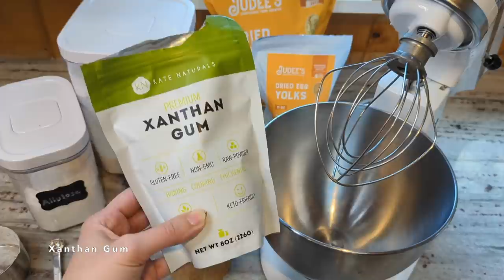🍞Egg White Bread ADD-INs **Comparison** Inulin, Arrowroot & Xanthan Gum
Timestamps:
0:00  Intro
1:48 Inulin
11:22 Arrowroot
17:52 Xanthan Gum
24:05 Comparing all three

Inulin Powder
Arrowroot Powder
Xanthan Gum
Judee's Egg Yolk Powder 11oz
Judee's Egg Yolk Powder 1.5lbs
Eggylicious Egg Yolk Powder 1lb (note: I haven't tried this one yet!)
Judee's Whole Egg Powder 1.5lb
Judee's Whole Egg Powder 3lb
Cream of Tartar
Anthony's Allulose
Nordicware Aluminum Bread Pan
Silicone Spatulas

Recipe:
1 1/2 cups of water (354ml)
120g egg white protein powder (1 1/2 cups)
1/2 tsp cream of tartar
1/2 tsp redmond real salt
1/4 cup allulose (36g) **NOTE: Reduce to 2 tbsp IF you are using the inulin add-in option**
6g egg yolk powder (1 tablespoon) OR 20g whole egg powder (3 tablespoons) **NOTE: don't add this in a the beginning or the batter won't whip up correctly!**

Add-in Options (choose 1 and mix in at the beginning with the egg white powder):
2 tbsp inulin powder (reduce allulose to 2 tbsp if using this option)
2 tbsp arrowroot powder/starch/flour
3/4 tsp xanthan gum (I will reduce the amount I use next time as 3/4 tsp seemed like too much)

Preheat the oven to 325 degrees. Add the water to the bowl of your stand mixer and then add in the egg white powder, cream of tartar, salt. allulose and add-in of your choice. Start the mixer with the whisk attachment on low speed. Gradually increase the speed until full. Mix on full speed for 5 minutes. Reduce speed to low, add in the egg yolk OR whole egg powder and mix just until combined and no lumps are left. Spread the batter into a large parchment paper lined loaf pan. Bake in the preheated oven for 40 minutes (If doing 2 mini loaves cook for 33 minutes). Remove from the oven and allow to cool in the pan on a wire rack for about 10 minutes. Remove from the pan and allow to rest on the wire rack until completely cool to the touch. Slice and enjoy.

Kudos to @Maria Emmerich, the godmother of the egg white bread craze!
***To avoid confusion please note that I do not follow Maria's version of the keto diet and these recipes may contain ingredients that are not on her approved foods list.***

Want to send us something? Here's our mailbox address:
Nili Barrett
2050 Beavercreek Rd.
Ste. 101-459